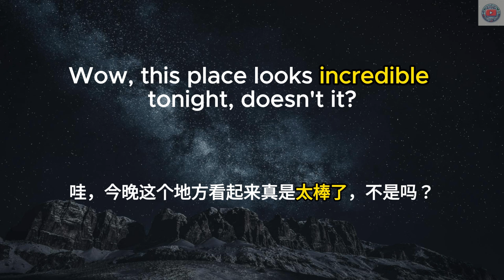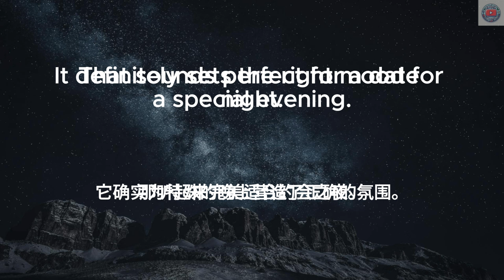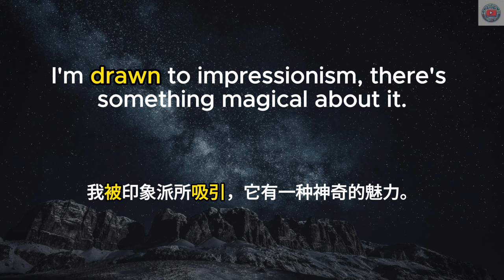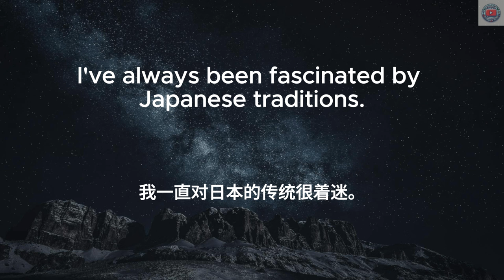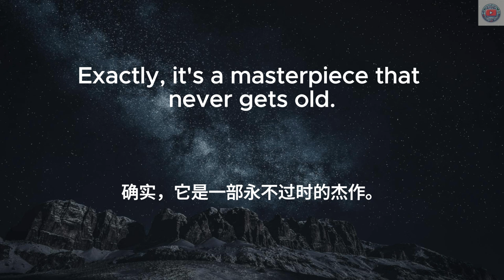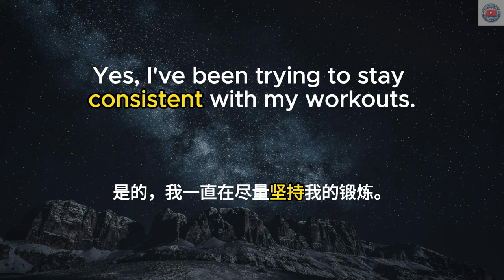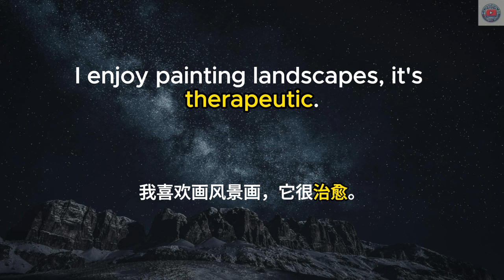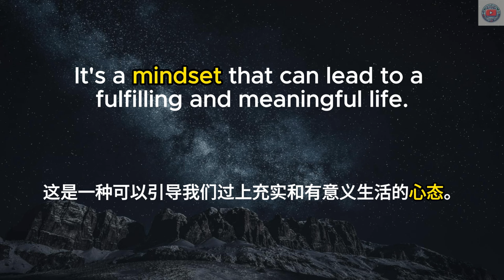▶ Listening Practice | 留下深刻印象 | Impress People Right Way | 反复朗读 | 加中文配音 | 听力训练 | 零基础 | Conversations